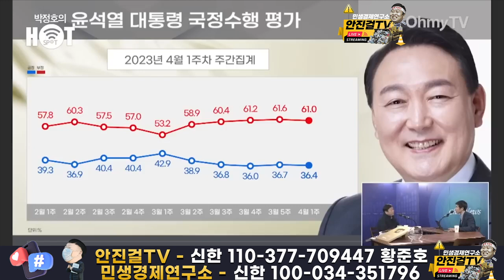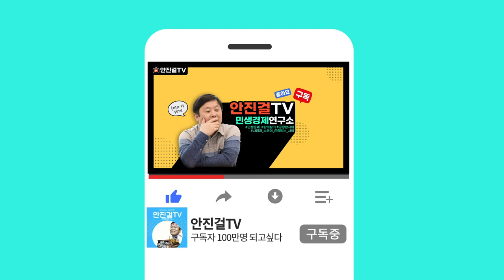[안진걸]_국민들은 아우성인데 대통령은 부산 횟집 술판